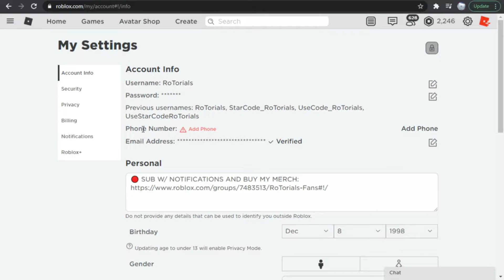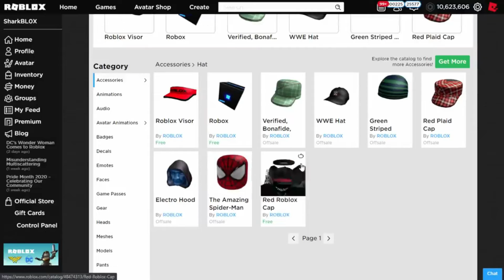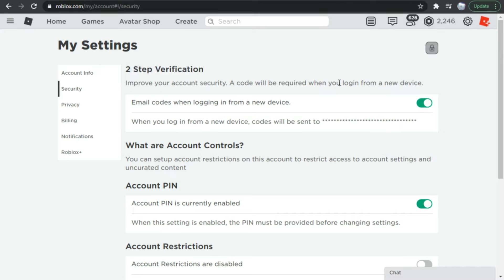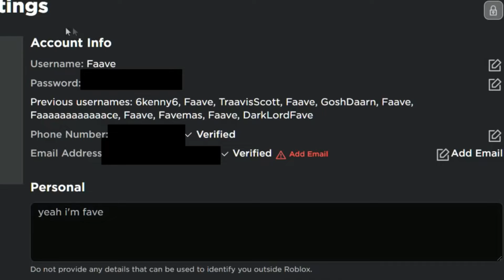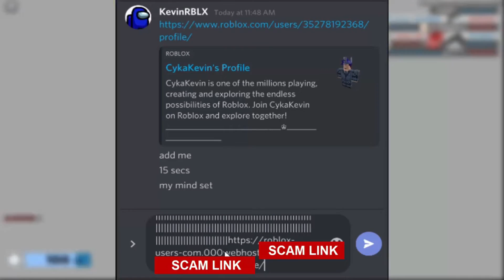How to AVOID BEHIND HACKED in Roblox 2022!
Today we're looking at how to AVOID BEHIND HACKED in Roblox 2022!